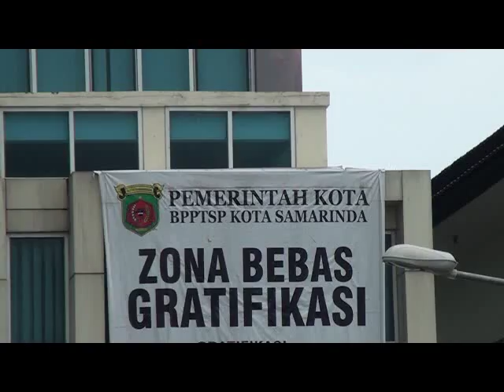Samarinda Kotor Karena Koruptor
Ini adalah nyanyian anak jalanan yang bilang "Samarinda Kotor karena Koruptor, Samarinda Sepi karena Korupsi". Lagu ini dinyanyikan pada suatu sore hari di tepian sungai mahakam.